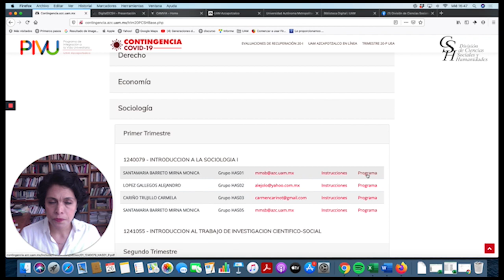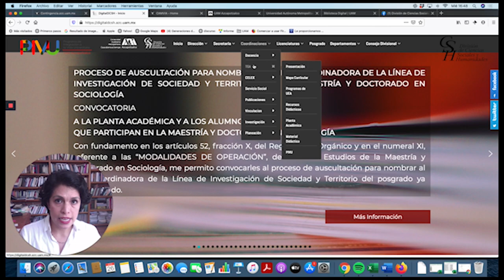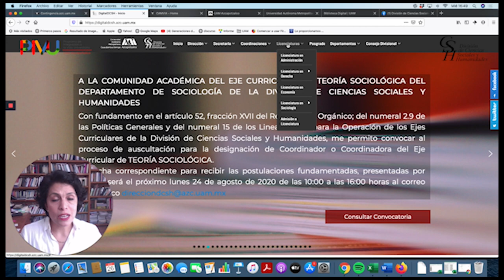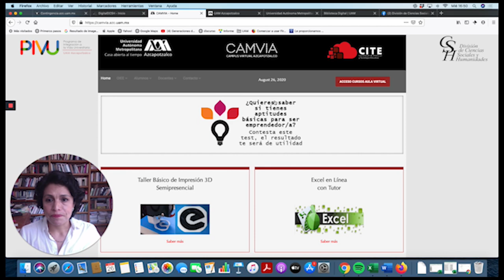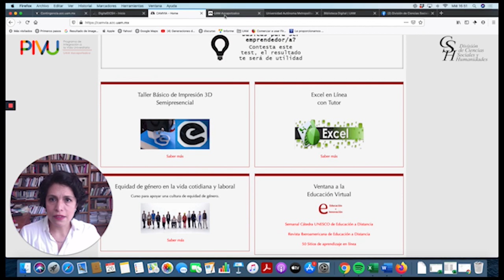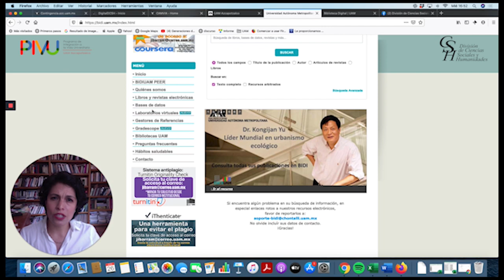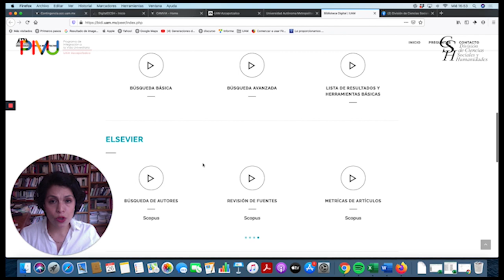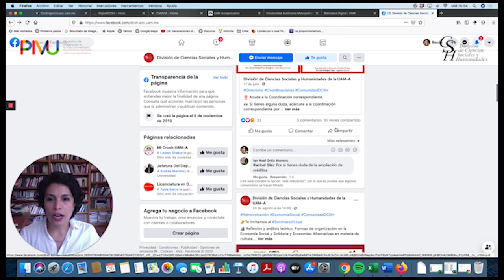Presentación de los sitios web de la UAM Azcapotzalco- Dra. Rocio Romero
La Dra. Rocio Romero nos cuenta a cerca de los sitios web que mas usarás durante tu estancia en la UAM